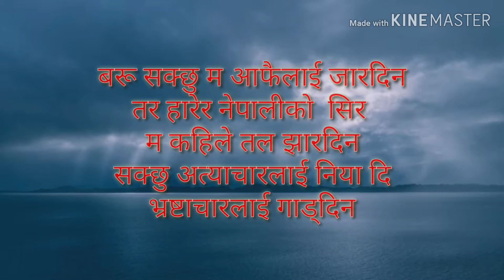Nepali Awazz |God blessing poem.mon ko kura.purano yad haru|by Roman chettri.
Self motive poem.god bless you.remember old things.